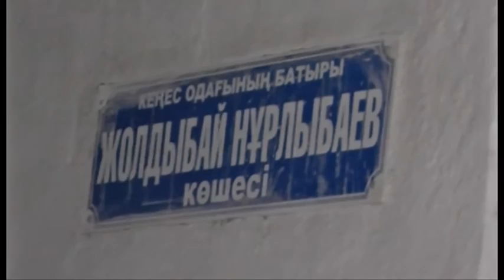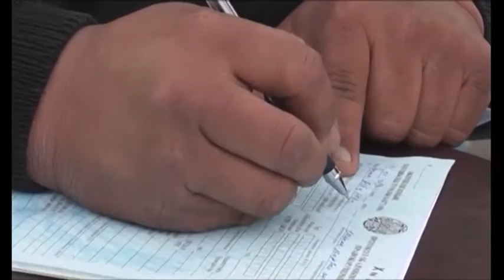Экстренный вызов (18.02.2015)